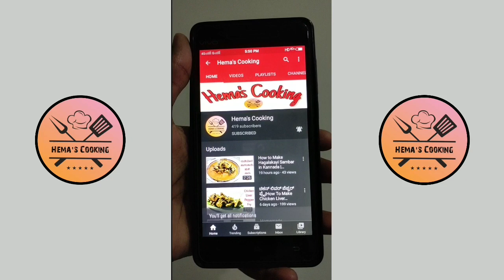Ambur Koli Biriyani | Ambur Chicken Biryani Recipe in Kannada | Ambur Style Chicken Biryani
This video is on How to make Ambur Chicken Biryani in Kannada, this Ambur Koli Biriyani / Ambur Chicken Biryani Recipe in Kannada / Ambur Style Chicken Biryani / ಅಂಬೂರ್‌ ಚಿಕೆನ್ ಬಿರಿಯಾನಿ is very tasty and easy to prepare